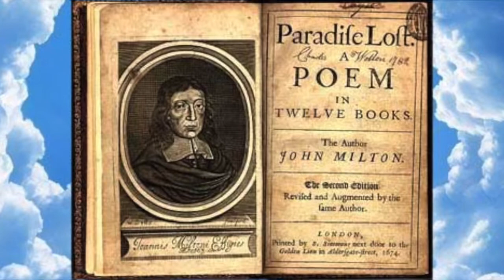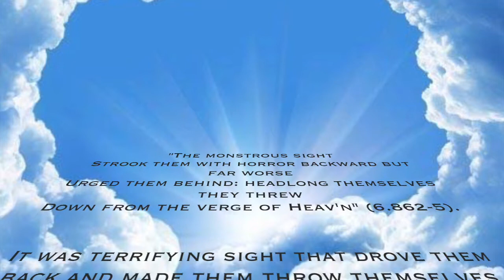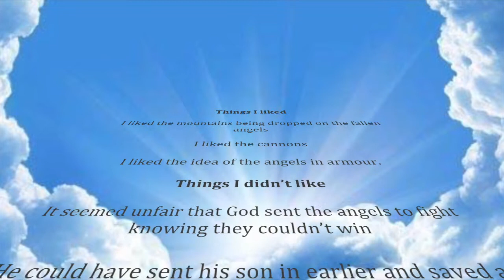paradise lost book 6